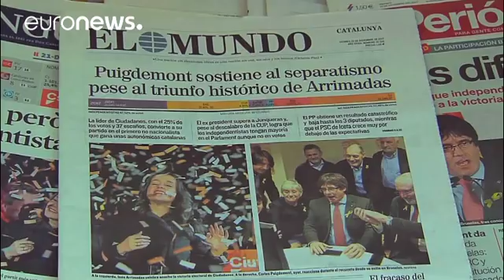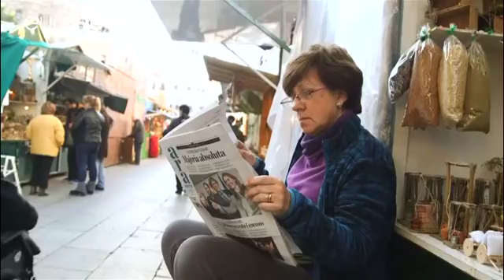Katalan Lider Puigdemont ülkesine yeniden başkan olarak dönmek istiyor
Katalonya İçin Birlik Hareketi lideri ve bölgenin eski başkanı Carles Puigdemont  İspanya hükümetine seslendi.  Puigdemont, yeni yasama dönemide İspanya'nın ülkeye dönüş için kendisine izin vermesi çağrısında bulundu.